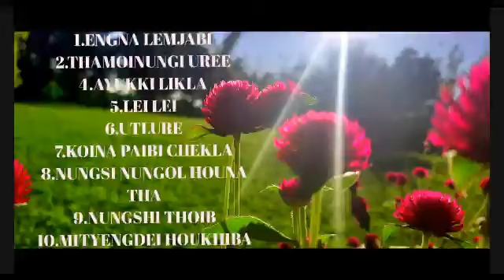MANIPUR top hitsongs collection 2020/latestsongs/...episode 2...please subscribe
1.ENGNA LEMJABI
Singer:Arbin soibam(male vocal)&Bidyamani(female vocal)

2.THAMOINUNGI UREE
Singer:Aboy ningthouja

3.TAPNA
Singer:Arbin soibam(male vocal)&Madhuri(female vocal)

4.AYUKKI LIKLA
Singer:Aj maisnam(male vocal)&Martina kom(female vocal)

5.LEI LEI
Singer:Aj maisnam( male vocal)&Pusparani huidrom( female vocal)

6.UTLURE
Singer:Aj maisnam

7.KOINA PAIBI CHEKLA
Singer:Aboy ningthouja

8.NUNGSI NUNGOL HOUNA THA
Singer:Nongmaithem Ibomcha(male vocal)&Pusparani huidrom(female vocal)

9.NUNGSHI THOIB
Singer:Arbin soibam

10.MITYENGDEI HOUKHIBA
Singer:Kenedy khuman(male vocal)&Pusparani huidrom(female vocal)